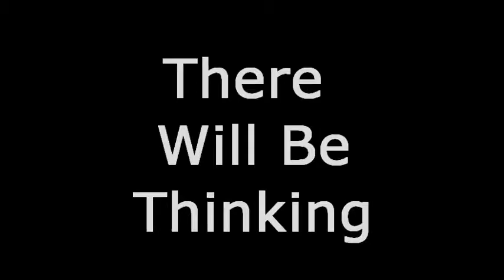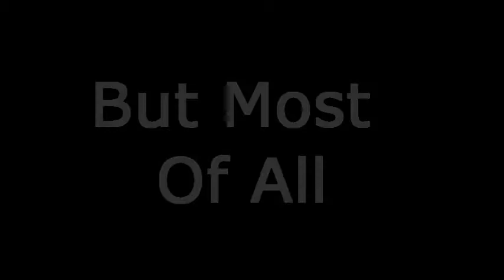Spy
Spy, Agent, F.B.I